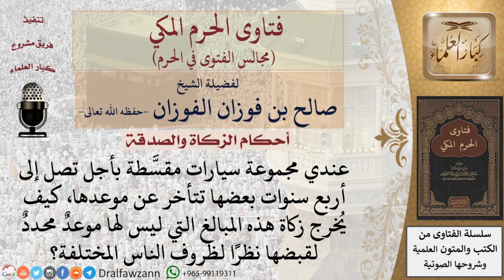ما هي أحكام استخراج الزكاة على الأموال التي للمزكي في ذمم الناس؟ للشيخ صالح الفوزان